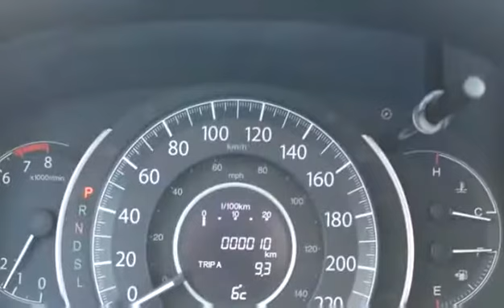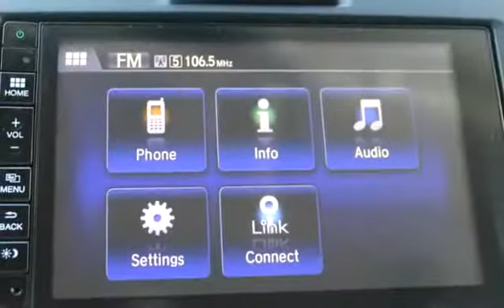New 2015 Honda CR-V EX-L for sale in Vernon, BC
New 2015 Honda CR-V EX-L for sale from Bannister Honda in Vernon, BC.